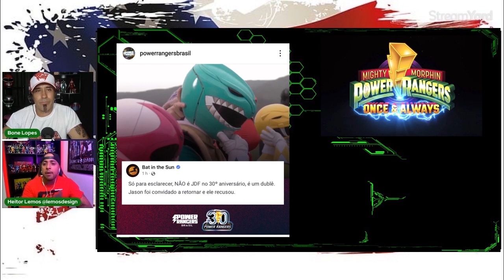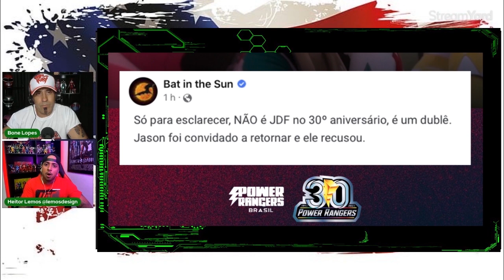TOMMY - ESPERANÇA DELE APARECER??!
Existe uma pequena chance de Jason Frank aparecer no Especial de comemoração dos 30 Anos da franquia Power Rangers.
Resistência bate um papo com Heitor Lemos do Power Rangers Brasil.